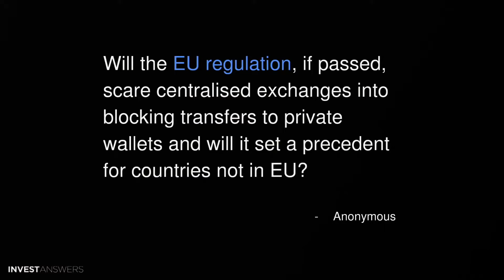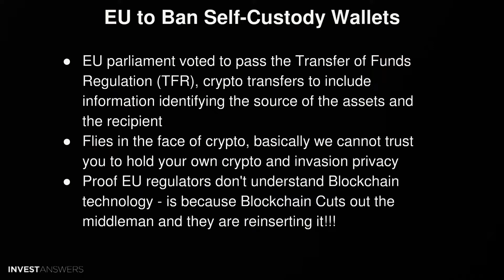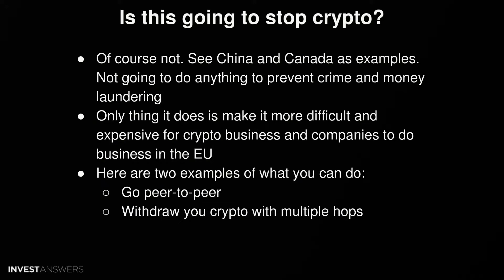EU Regulations & Impact on Crypto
💰FTX USA: Save on trades FTX referral 10% Savings on Fees
💰FTX ALL OTHER COUNTRIES 10% Savings on Fees
💰Voyager Deposit $100 to get $25 of free Bitcoin. Use code CB91C1 or this link to claim your BTC

Will the EU regulation, if passed, scare centralized exchanges into blocking transfers to private wallets and will it set a precedent for countries not in EU?